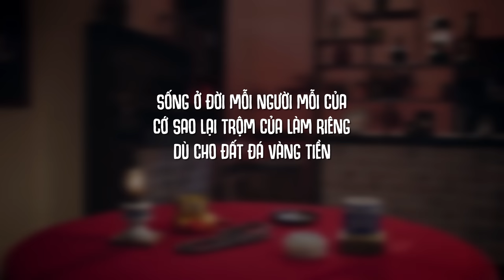Tập 7 - THA MA | Series Chuyện Ma MỘT NÉN NHANG SS4 | HUỲNH LẬP [OFFICIAL]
Lưu ý: Video không dành cho trẻ em dưới 18 tuổi và phải được sự hướng dẫn của người lớn xem cùng. Không dành cho người có tiền sử bệnh tim và các vấn đề bệnh huyết áp khác.

Xin cảm ơn vòng đá phong thủy Tinh Lâm đã tài trợ cho chương trình

Thông tin về sản phẩm trang sức phong thuỷ tham khảo tại đây: